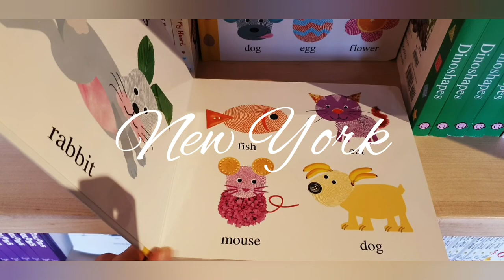How to Drive a Car Camp NYC A Family Experience Store in New York City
Camp NYC A Family Experience Store in New York City